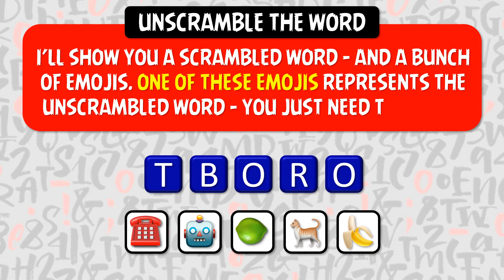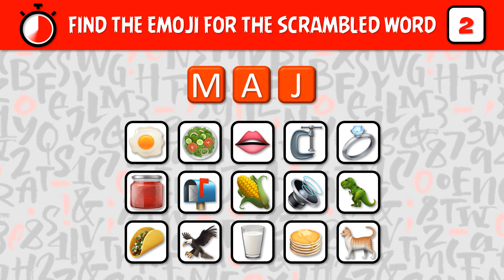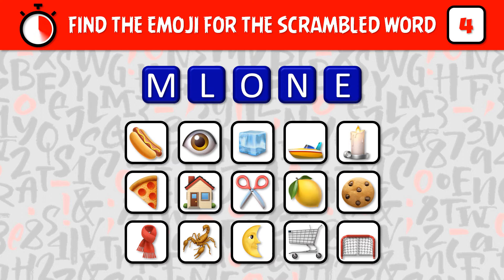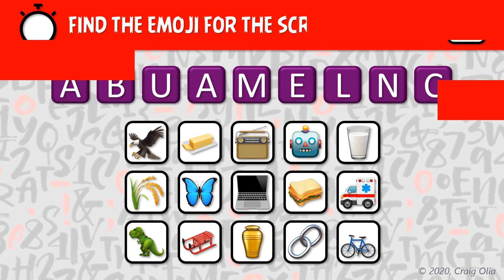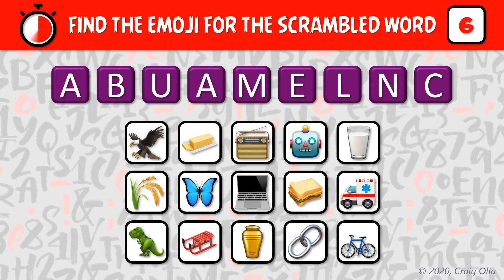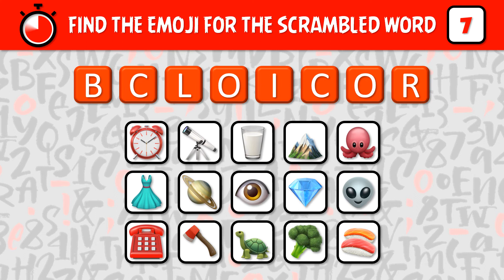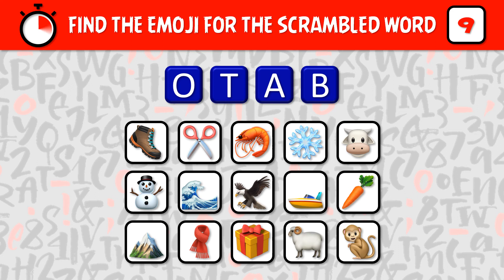FIND THE EMOJI THAT MATCHES THE SCRAMBLED WORD! S00006 Emoji Quiz and Word Games PLS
Find the emoji that matches the scrambled word!

Thanks!